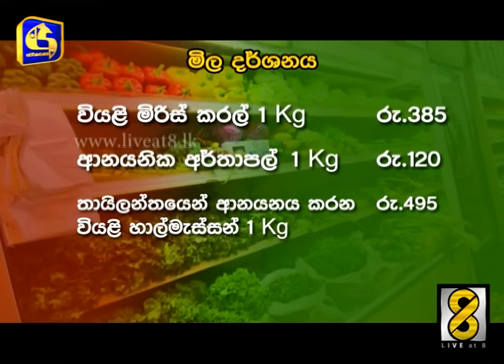භාණ්ඩ 16 කට ස්ථාවර මිලක් - Livea at 8 News